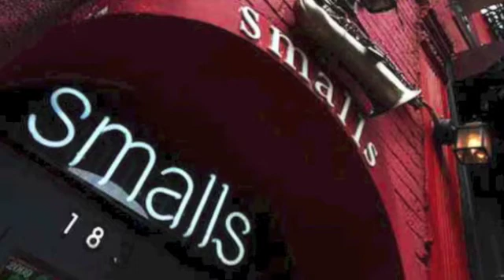The Winnie Blues- Nick Hempton Band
Nick Hempton Band "The Winnie Blues"
Recorded at Smalls Jazz Club NYC, November 17, 2012
Nick Hempton: Saxophone
Dan Aran: Drums
Yotam Silberstein: Guitar
Jeremy Manasia: Piano
Scott Ritchie: Bass